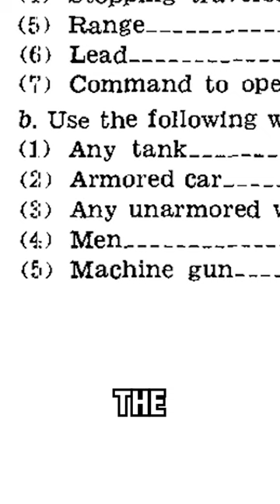Doughs in WW2 Tank Fire Commands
Something "Fury" got right which is not open for debate is the terminology.